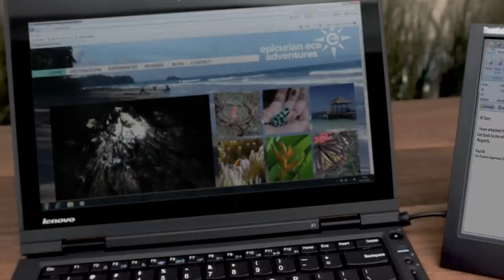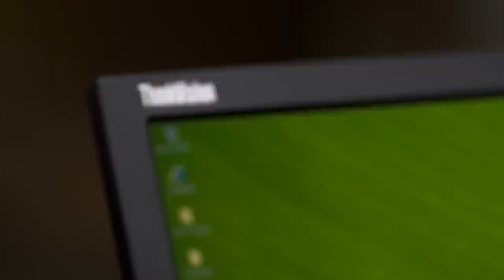Lenovo ThinkVision 14" Wide Mobile Monitor (LT1421)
Productivity to go: this 14" mobile monitor is just 1.91 lbs and .36" thin. It extends your display area to increase your productivity. When there is no projector, it shares presentations effectively in mirror mode.  With a convenient ergonomic design, you can control brightness and tilt angle for comfort.